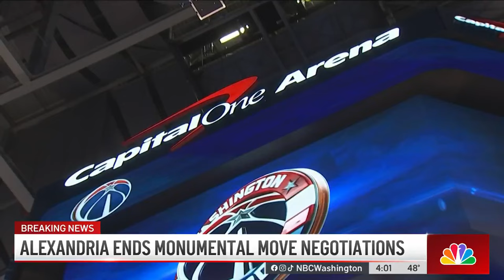Alexandria ends Monumental Move negotiations: Caps, Wizards not going to VA | NBC4 Washington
The Monumental move that would have taken the Wizards and Caps to Virginia is no more. The City of Alexandria said they are ending negotiations. News4's Ted Oberg reports.